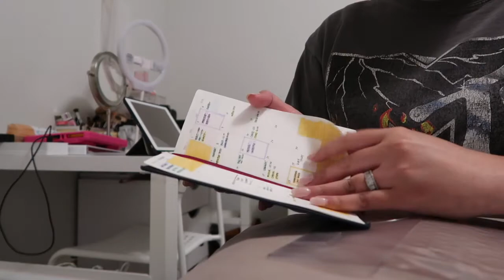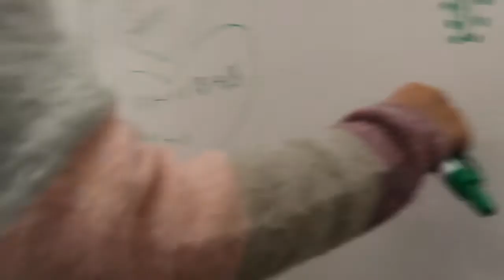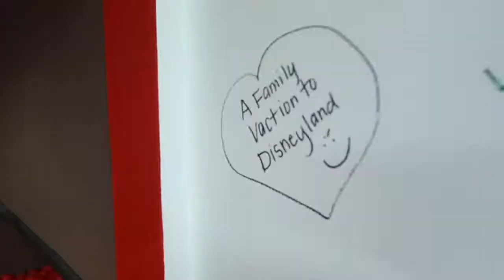HOLIDAY PICS, ELENA OVER-FED THE FISH, & PICTURE THIS CHRISTMAS | ep. 9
-okinishis